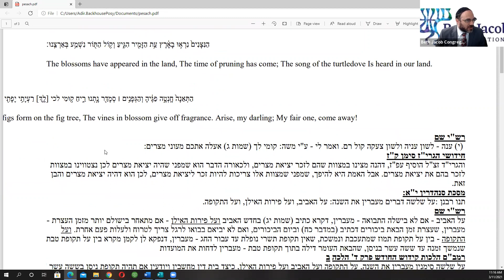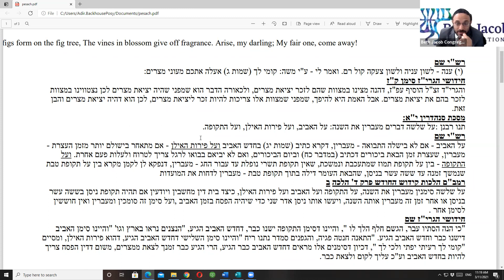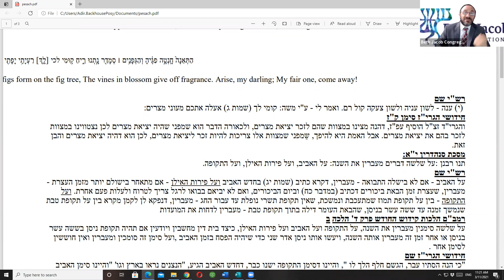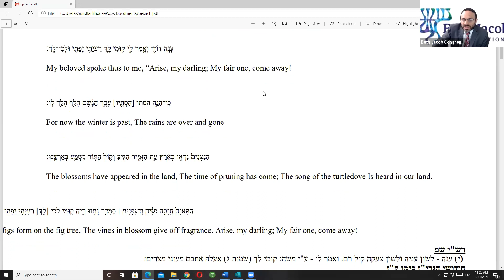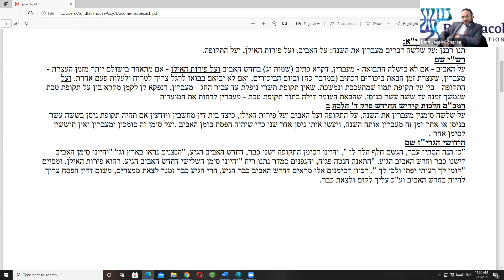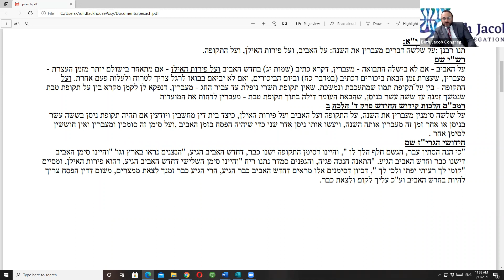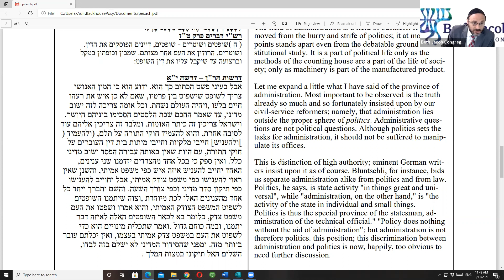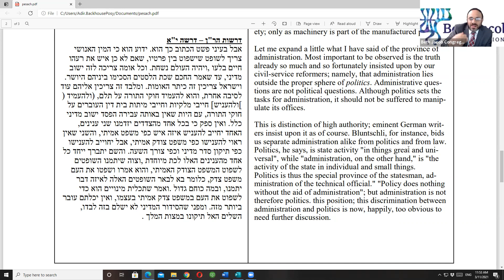Rabbi Posy - March 11, 2021